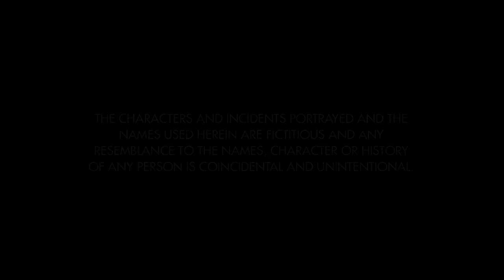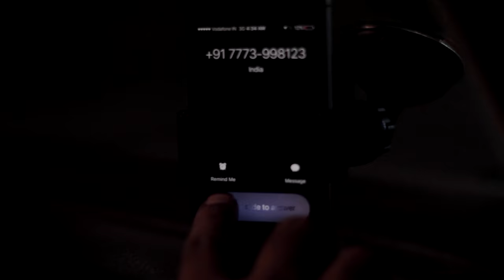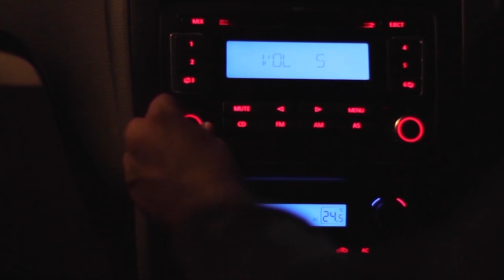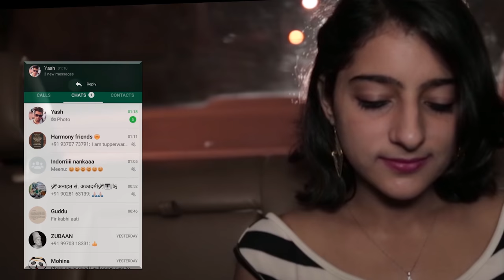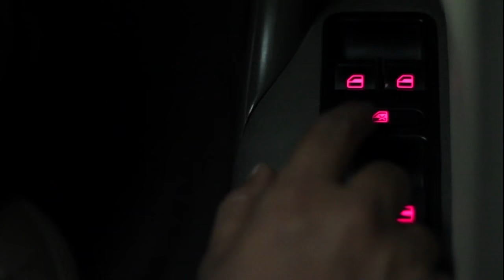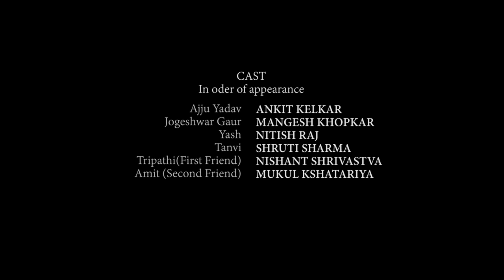BOOK A CAB | SHORT FILM | STONED AGE PRODUCTIONS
A young girl on a date books a cab late at night.As the ride progresses, a series of events unfold which make her regret her decision.Ride along with her to know what's it's like to book this cab !!
or
CAST : Mangesh Khopkar | Ankit Kelkar | Shruti Sharma | Nitish Raj | Mukul Kshatriya | Nishant Shrivastava|